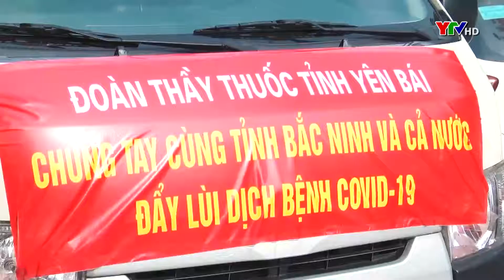Yên Bái cử đoàn công tác hỗ trợ tỉnh Bắc Ninh điều trị bệnh nhân COVID -19